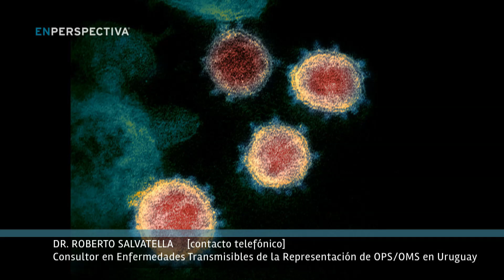Consultor OPS/OMS: «Tenemos que pensar que el Coronavirus va a llegar a Uruguay y estar preparados»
Hasta el fin de semana pasado no estaba claro el rumbo que tomaría la epidemia de Coronavirus; es más, se destacaba que en China, donde se originó, estaba frenándose el crecimiento de la cantidad de casos. Pero este lunes, después de comprobarse el incremento de los enfermos en Italia, Irán y Corea del Sur, la Organización Mundial de la Salud advirtió que el Coronavirus podría transformarse en una pandemia.

Los infectados ya son miles, en países de distintos continentes. Este patógeno ahora puede encontrarse en cualquier parte del mundo.

¿Cuán inminente es la llegada del Coronavirus a esta región? ¿Cómo debemos actuar los uruguayos ante este escenario?

Lo conversamos esta mañana con el doctor Roberto Salvatella, consultor en enfermedades transmisibles de la Representación en Uruguay de la Organización Panamericana de la Salud/ Organización Mundial de la Salud.